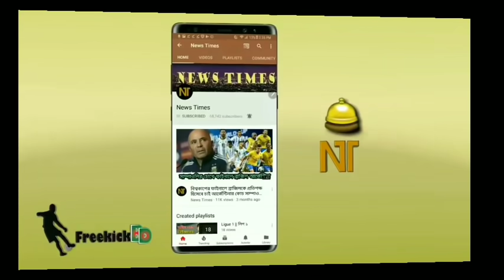মাঠে নামছে ব্রাজিল আর্জেন্টিনা🔥জেনে নিন মেসি-নেইমারদের আগামী ৩ ম্যাচের সময়সুচী🔴 | Brazil | Argentina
Brazil Football Team - Argentina Football Team - FIFA World Cup Qualifiers 2021 -- FIFA WCQ 2022